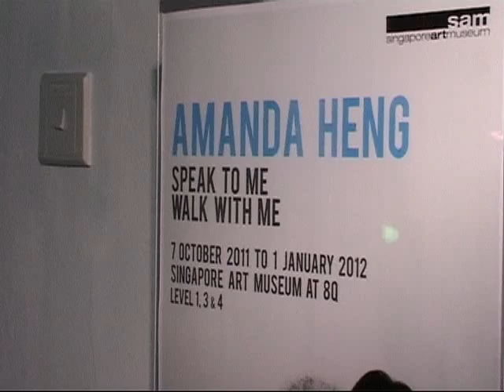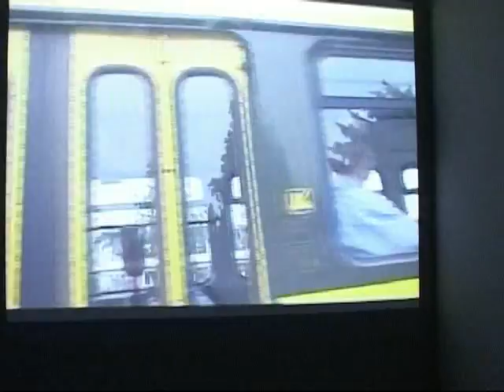Amanda Heng Clip004